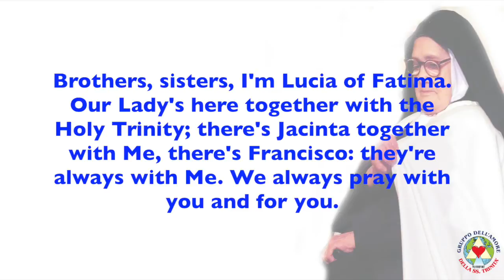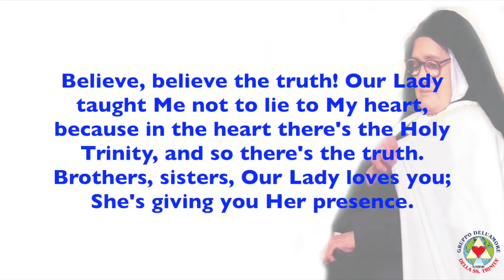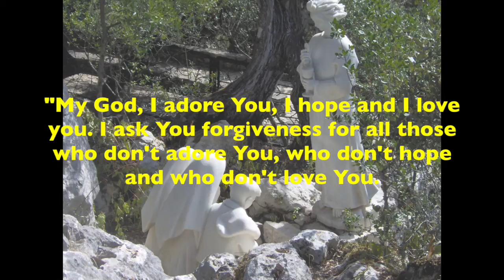MESSAGE 6TH APRIL 2014 - LUCIA OF FATIMA - OLIVETO CITRA (SA) ITALY